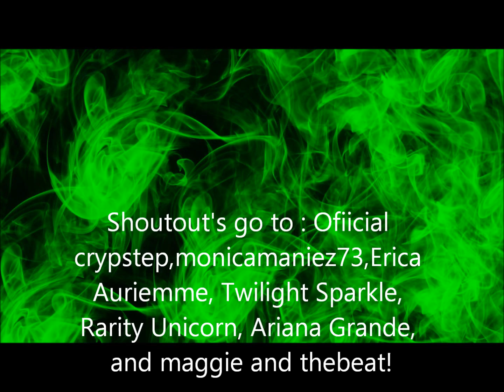Maleficent pictures!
Hi guys this is for all the maleficent fans out there!